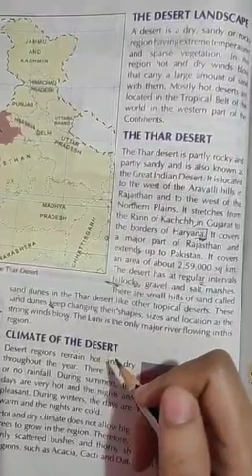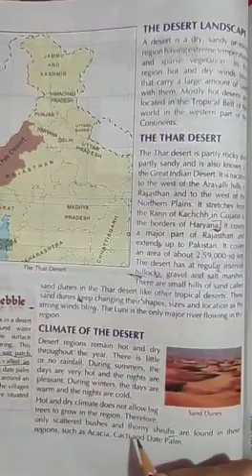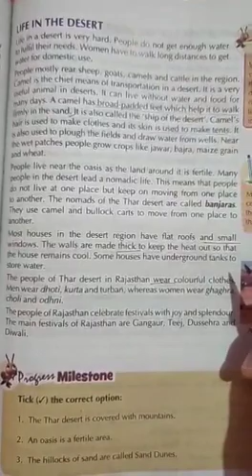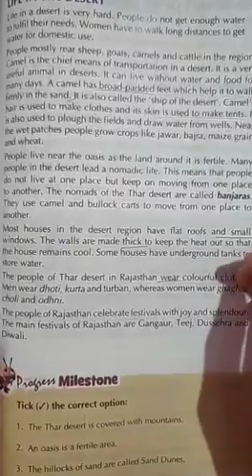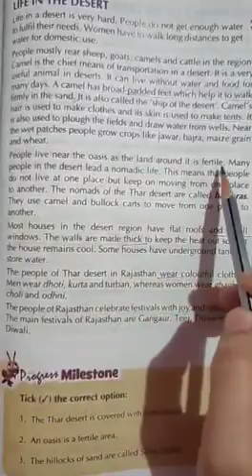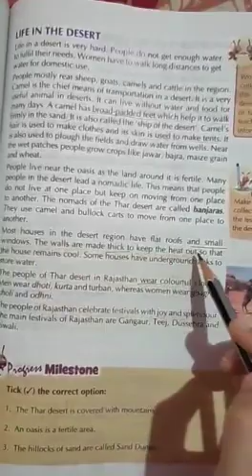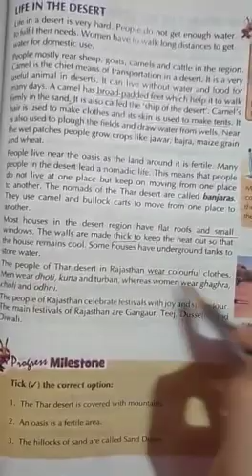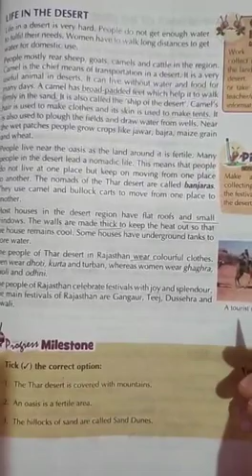Class 4, subject social studies, chapter 2, part 2